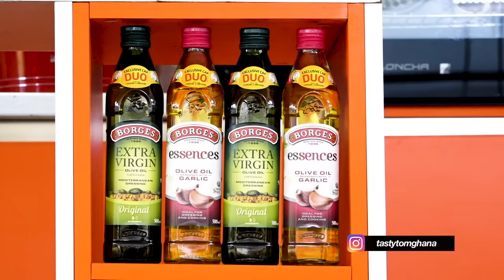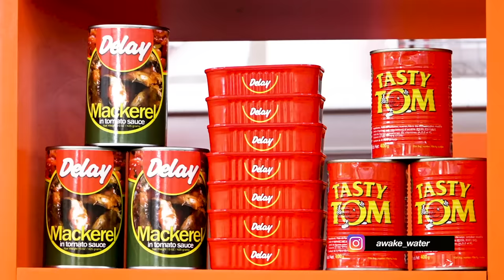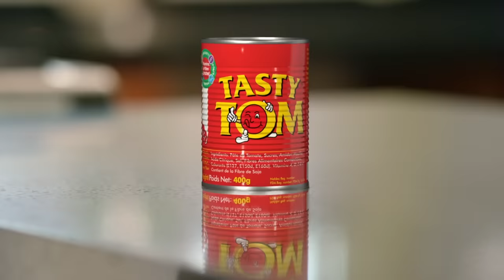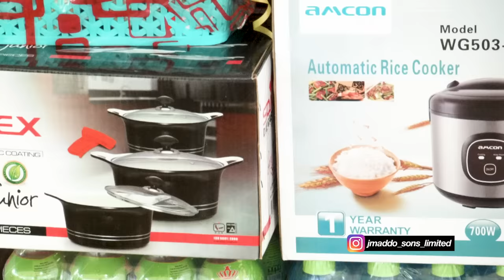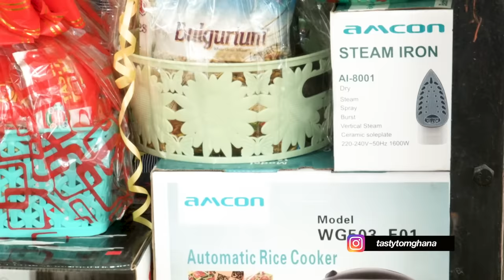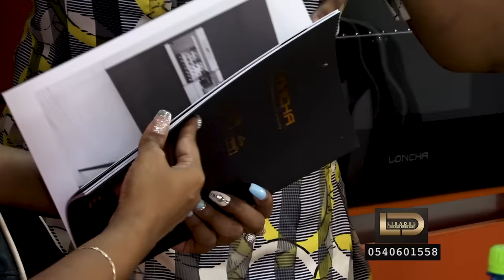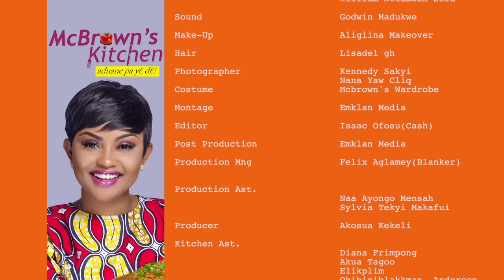McBrown's Kitchen with Juliet Ibrahim | SE09 EP05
Today in the kitchen with McBrown is actress Juliet Ibrahim to showcase her cooking prowess.